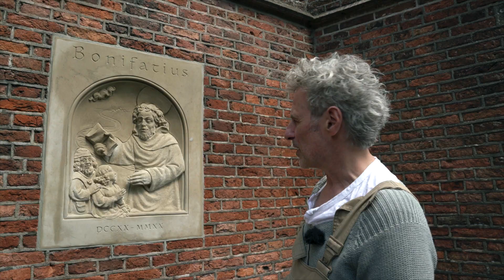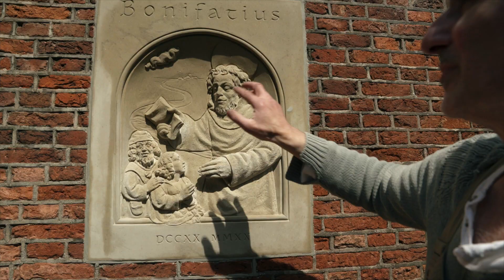SERGE VAN DRUTEN - BEELDHOUWER VLOG 4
De Bonifatius gevelsteen is klaar en wordt in  muur gemetseld van de St. Pieterkerk in Breukelen